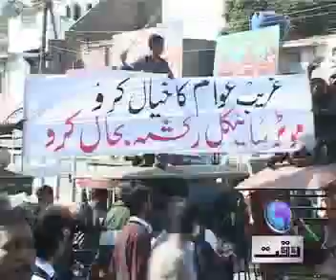Lhr rikshaw Union Protest Vo umair.mp4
Rikshaw Union protest in Shalamar Chowk Lahore against Punjab Government new Bus Service